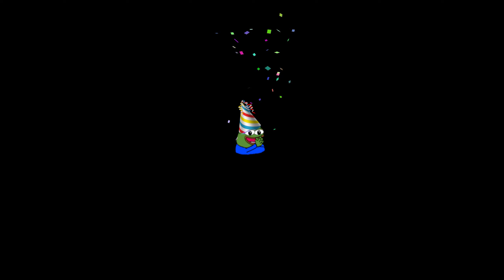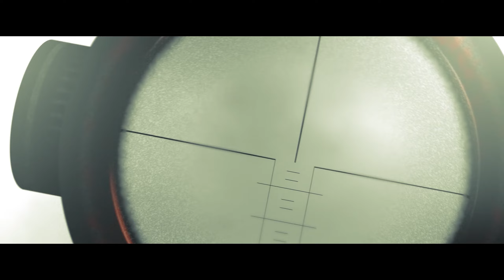Best of Knueppelpaste 0.12 - Stream Highlights - Escape from Tarkov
Lets Play Escape From Tarkov German Deutsch HD PC

Editor: Focusnuss

Escape from Tarkov ist ein Shooter-MMO, das Ähnlichkeiten zu DayZ aufweist. Im Gegensatz zum Survival-Konkurrenten spielen wir aber nicht in einer persistenten Welt, sondern begeben uns mit unserer Spielfigur in instanzierte Raids. Die fünf bis 15 Quadratkilometer großen Gebiete durchsuchen wir nach neuen Waffen und Ausrüstung, bevor wir uns durch einen Ausgang wieder aus dem Staub machen. Damit das nicht zu langweilig wird, bevölkern KI-gesteuerte Feinde und andere Spieler die Welt. Ähnlich wie in DayZ können wir uns mit anderen Spielern verbünden, uns aber ebenso jederzeit über den Haufen schießen. Wer stirbt, verliert die gesamte Ausrüstung, die er bei sich trägt. Escape from Tarkov setzt auf ein realistisches Hardcore-Erlebnis: Bildschirmanzeigen sind auf ein Minimum reduziert, das Waffenverhalten und die Ballistik entsprechen der Realität, wechselnde Witterungs- und Lichtverhältnisse machen uns zu schaffen und unsere Spielfigur muss regelmäßig essen und trinken. Als technisches Grundgerüst verwendet das Entwicklerstudio Battlestate Games eine stark modifizierte Version der Unity Engine.